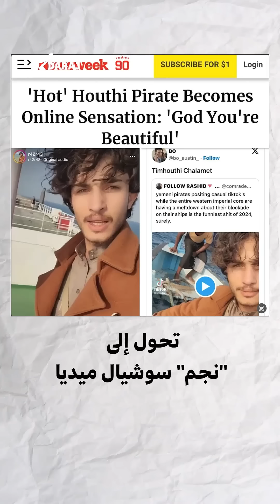من هو "الحـ ــــوثي الجميل"؟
من هو "الحـ ـــوثي الجميل"؟

اشتهر الشاب اليمني راشد الحداد (19 عاماً) على وسائل التواصل الاجتماعي بسبب الفيديوهات التي ينشرها من على متن السفن التي يخطفها الحوثيون في البحر الأحمر. الحداد الذي أتم الشهادة الثانويّة، يقول في لقاء معه أن لا أحلام له في المستقبل فحياته "مغامرة كل يوم"، ولم يعلم بالشهرة التي نالها بسبب "جماله" حسب وصف صحف عالميّة، مؤكداً أن كل ما يفعله نصرة للقضية الفلسطينيّة "لا طمعاً بالغنائم".

شهرة الحداد ليست سوى نتاج مصادفات ورغبة جماهير وسائل التواصل الاجتماعي وأهوائهم، في حين أن الأفق المسدود أمامه (حسب كلامه)، وانقطاعه عن المدرسة، وعيشه في ظروف صعبة كما أغلب أبناء شعبه، ليس إلا علامة على الوضع المتدهور في اليمن، وما يختبره اليمنيون من قمع وانتهاكات، حولت شاباً بعمر الـ19 عاماً إلى "قرصان ذو مغامرات".